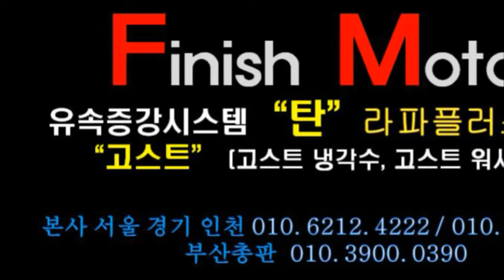[피니쉬모터] 3월중 신제품 출시 예정 "고스트" 그리고 2월 한달간 장착차량 몇대?~~~~~~매연감소! 출력증강! 연비개선! 피니쉬모터에서 해결해 드립니다!